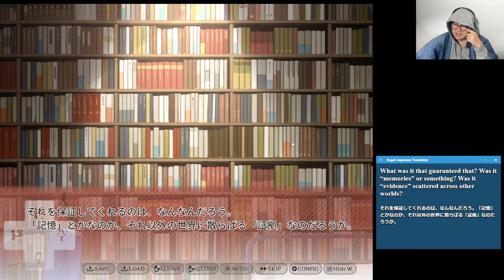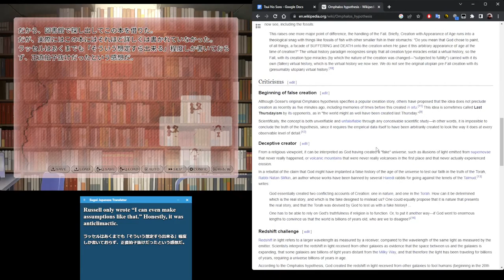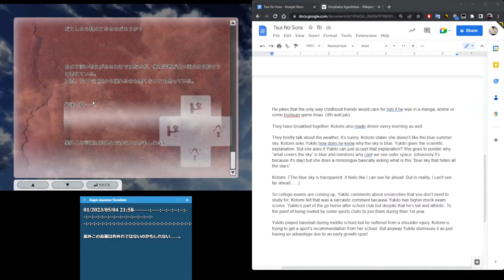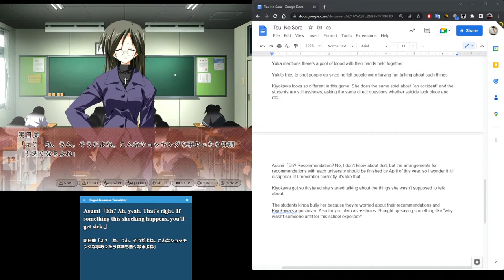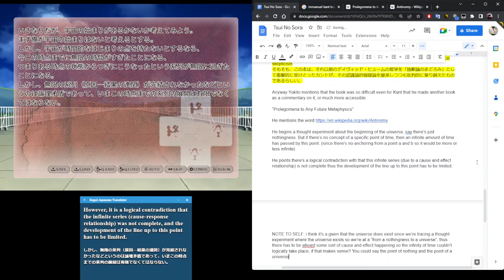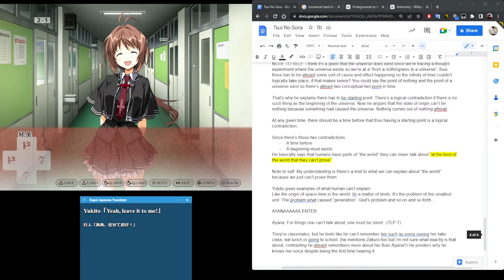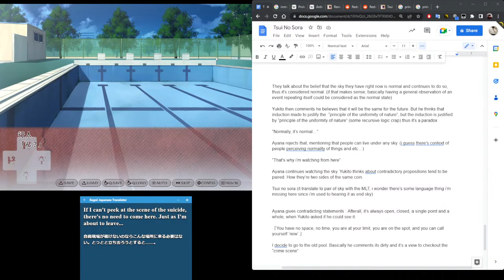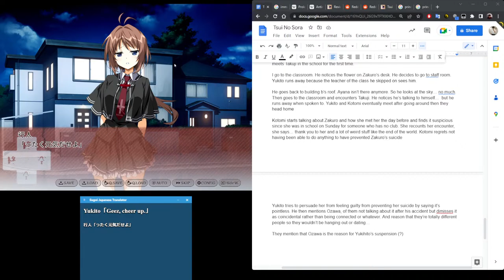Tsui no Sora Remake - 1702023 - the painful MLT experience (i'll catch up)